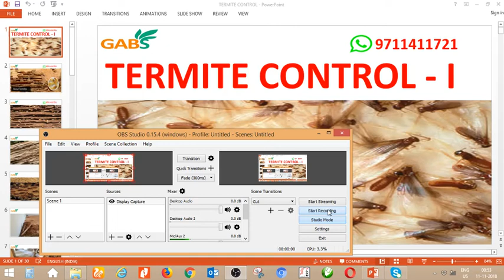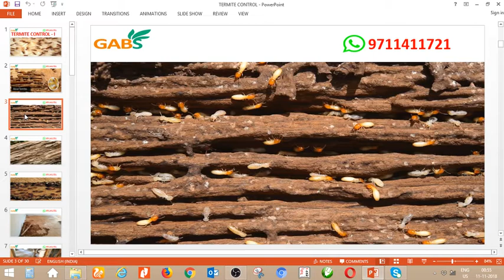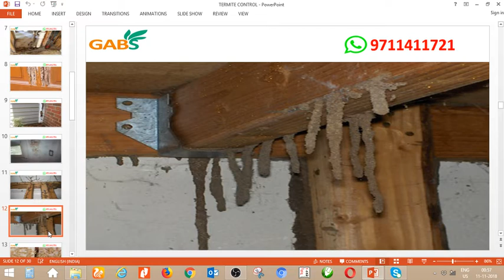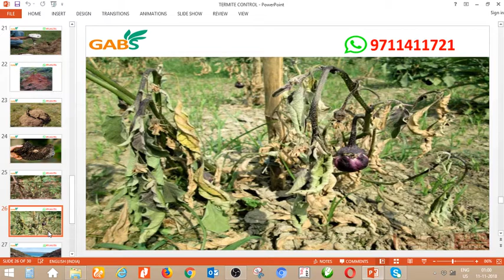Anti Termite Part I